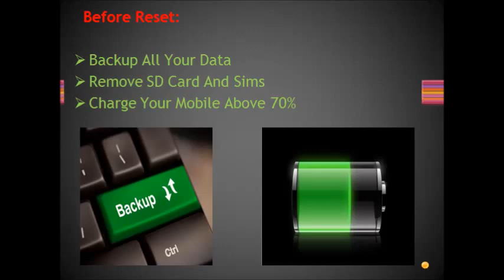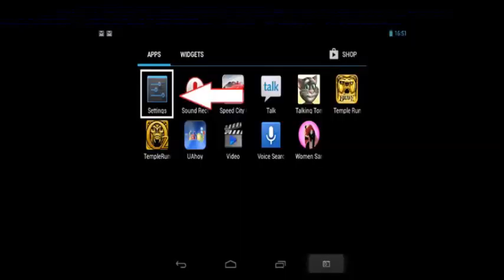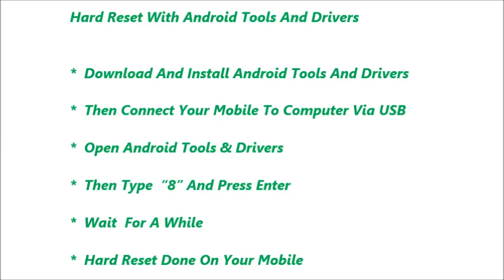Spice X Life 431 Q Lite Hard Reset and Forgot Password Recovery, Factory Reset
Spice X Life 431 Q Lite hard reset, factory reset, forgot password recovery without lose data etc. You can reset any android mobile after watching this video. If you can not reset your mobile phone after watching this video, Feel free to visit our

Contents of this video :

1) Spice X Life 431 Q Lite Mobile hard reset

2) Any android mobile hard reset and factory reset

3) Android mobile phone factory reset from menu

4) Forgotten mobile password, tablet password recovery

5) Spice X Life 431 Q Lite Pattern unlock procedure

6) Pin change without losing data

7) Hard reset with Android tools drivers (Also in fast boot mode)